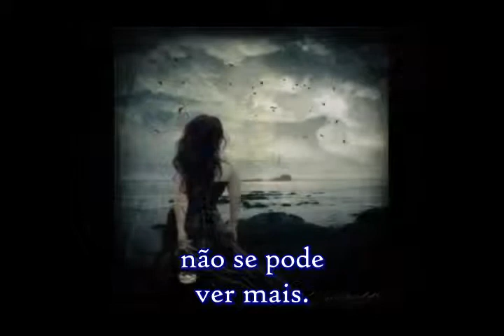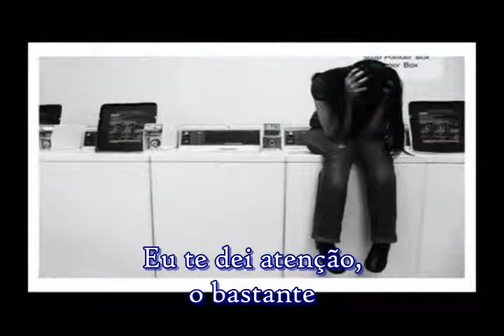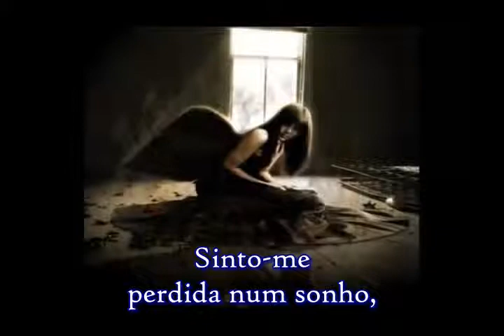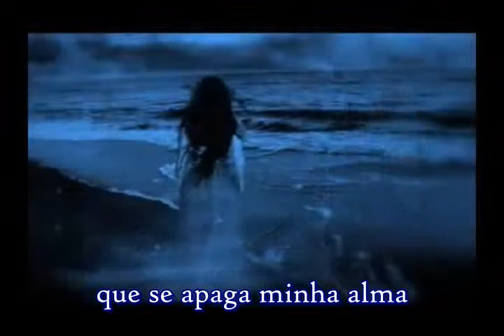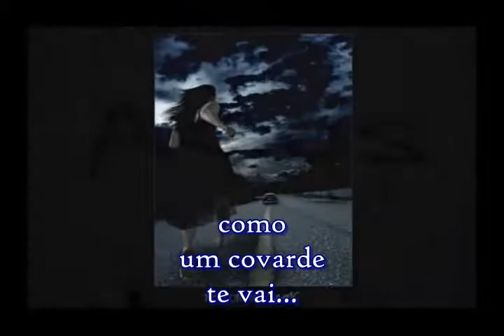Porque Te Marchas (Can't Believe) This Is Me (Spanglish)_ legendado [Video by Afrodita]